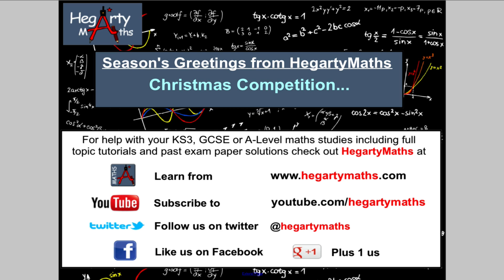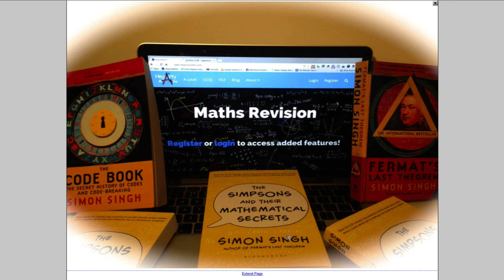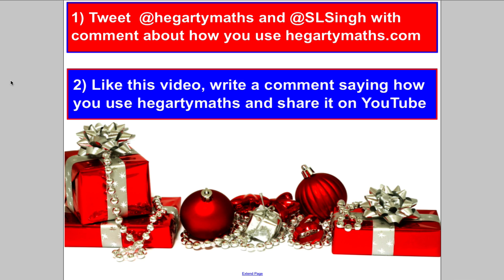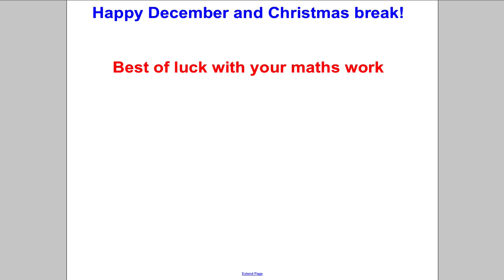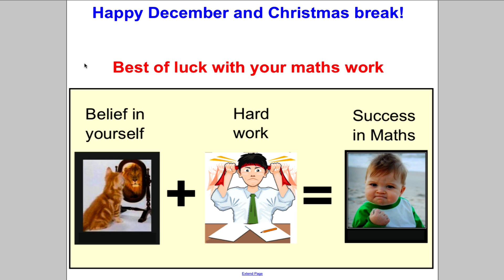HegartyMaths Competition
A small competition where we give away 5 brilliant maths books to say thank you to all the students who use hegartymaths.com.  Thank you to Simon Singh @SLSingh for kindly donating the gifts for the giveaway!
Happy festive period.
Mr Hegarty